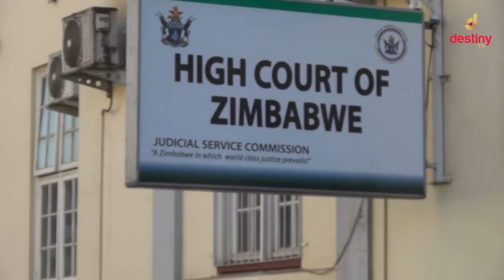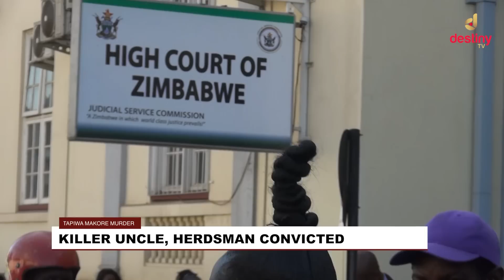"Anoda kuromba ngaachekerese mwana wake kwete wevamwe" Mai va Tapiwa Makore votaura pa High Court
Varume Vaviri Tafadzwa shamba na Tapiwa Makore Senior vabatwa ne mhosva yekuuraya Tapiwa Makore jnr

Tafadzwa Shamba ndiye abatwa nemhosva yekuuraya , Tapiwa Makore senior abatwa nemhosva yeku batsiridza kuti mwana auraiwe

Amai vaTapiwa Makore vanoti varume ava ngavafire mujeri